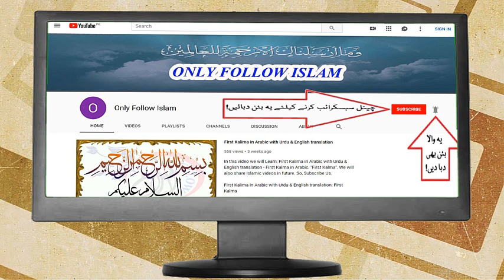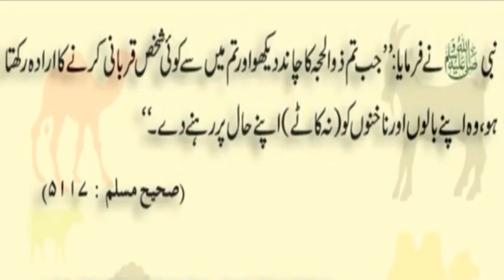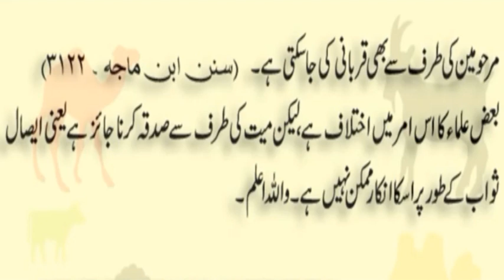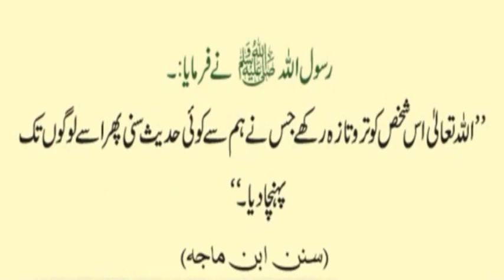Qurbani k Masail (Hadith Ki Roshni Mane)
Qurbani ke masail | Qurbani k fazail | Musafir Ki Qurbani |

Nabi (pbuh) Nae Farmaya, Jo takat rakhnae k bawjood qurbani na karae wo hamari eidgah k kareeb na ae. zil hajj ka chand dehknae k baad baal aur nakhun na katwaen